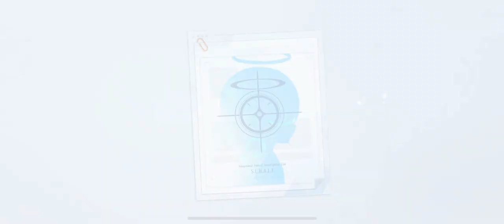ブルーアーカイブ 2周年記念期間限定ガチャを引く！ パート2